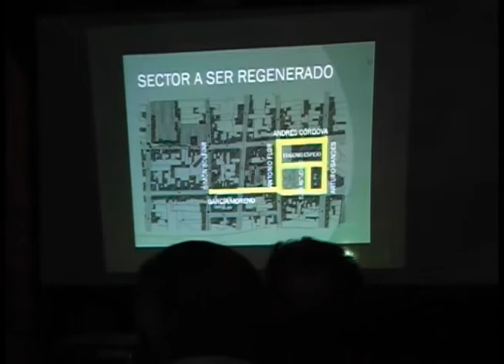Nueva socialización para regeneración urbana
El jueves 22 de mayo desde las 20h00, convocada por autoridades municipales, se desarrolló en el salón Homero Calle del GADM Girón la asamblea de socialización, que permita retomar los trabajos de regeneración urbana, que al momento están suspendidos por falta de fiscalizador, fue evidente el interés ciudadano para tratar el tema, se plantearon variantes al proyecto, pero la mayor inquietud colectiva es el costo de la obra. Web